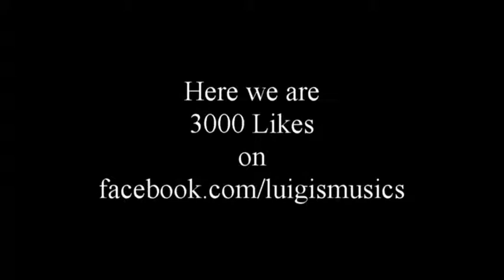Smooth jazz saxophone + video clip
Genre: Music composed by Clown Luigissimo : Bossa Nova, Swing, Blues, Modern Roots, Funk, Dubstep, Rock, Pop, Disco house, Chillout, smooth jazz, inspirational, reggae, lounge, easy listening, soundtracks,world musics, universal sound.